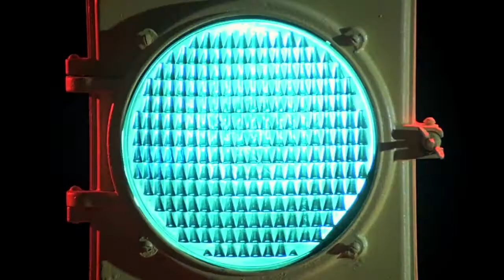Fauno Pera - 911 (OFFICIAL MUSIC VIDEO)